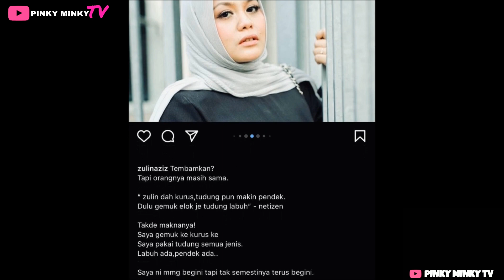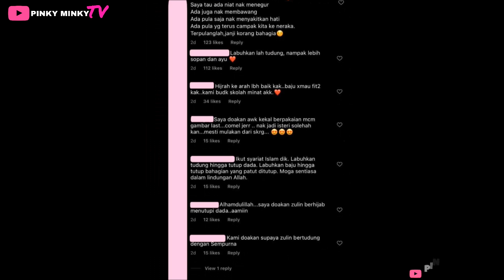‘Semoga terbuka hati pakai tudung ikut syariat’ — Isu Tudung Singkat, Fans Titip Doa Buat ZULIN AZIZ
Doa yang terbaik buat Zulin ya

Source & Credit ⤵

Pictures & Video             : Instagram Zulin Aziz

Hi korang! 😃

Pinky 🦩

Hello guys! 😃

Pinky 🦩